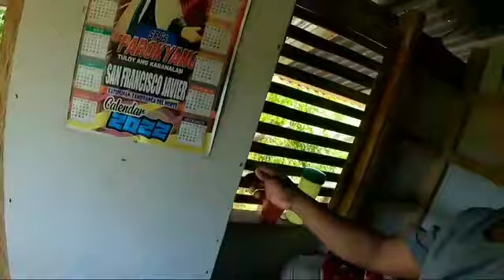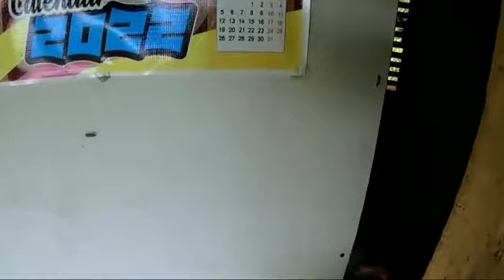BAKIT HINULI AT PINALAYAS KO SILA SA KUBO/ MAKALAT SA KUBO/trap/DHO TENGS TV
Samahan nyo kaming palayasin ang mga kasama ko sa kubo nag kakalat kasi ang mga tuko at nakakatakot kaya hinuli natin gamit ang silo.at ilipat namin sa mga puno para dina maka balik sa kubo